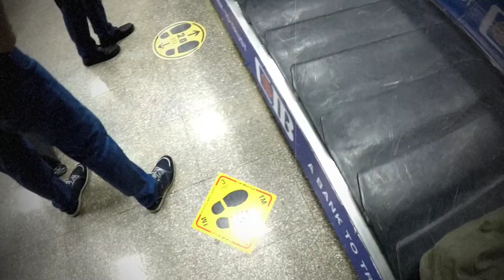Megérkeztünk - Dahab 2021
Megjöttünk Dahab! Kezdődhet a búvártúra.